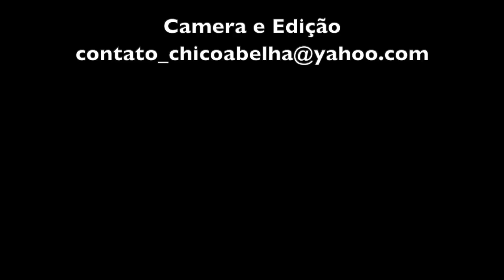ALEXANDRINA FAZ ARROZ DE COCO - PARTE 1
Nas visitas que fazia à sua mãe, nas folgas concedidas por Dona Sinhá, Alexandrina aprendeu a fazer um arroz doce com leite de licuri. O arroz era o vermelho, mais barato e o côco o licuri que encontrava com facilidade nas imediações de onde ela vivia.
A receita é simples. Cozinha-se o arroz até ficar bem macio. Rala-se o coco com a película marrom. Extrai-se a gordura com água quente e mistura-se ao arroz cozido juntamente com açúcar. De uma parte do côco ralado não se extrai o leite e também é juntada ao arroz que vai cozinhar mais um pouco até amolecer bem.
Tempero ela não colocava, até porque o dinheiro era curto e o que importava era se alimentar.

Trilha Sonora  de Juan Ferracioli
Conheça o trabalho do artista no link abaixo